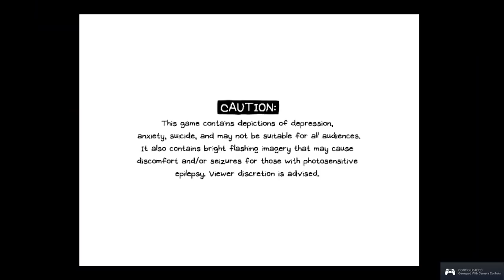Therapist Plays Omori, Playing Hide and Seek (Part 2)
There was a sound issue with my first upload, but the sound should be fixed in this one.  Thanks for your patience and understanding with that.

I couldn't help but comment on everything I love in this game, which is why I started counting how many times I said I love something.  I can't help it.  It's all so cute.  Because nothing will be ruined... right?!

Also, please respect the content warning.

Game Description ⮟
Explore a strange world full of colorful friends and foes. Navigate through the vibrant and the mundane in order to uncover a forgotten past.

When the time comes, the path you've chosen will determine your fate... and perhaps the fate of others as well.

⮟⮟⮟ Nationwide Therapist Finder (Psychology Today) ⮟⮟⮟

⮟⮟⮟ Nationwide  Affordable Therapist Finder (Open Path) ⮟⮟⮟

⮟⮟⮟ National/International Suicide Prevention Lifeline ⮟⮟⮟
24/7/365 crisis and prevention services.

or text NAMI to 741741